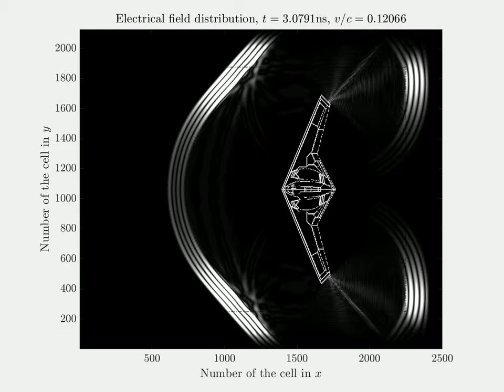Northrop Grumman B-21 Raider illuminated by a plane wave (E=0)